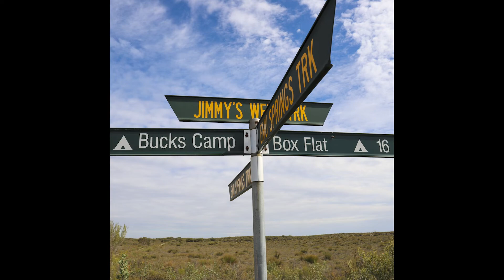Ngarkat Conservation Park, SA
We loved exploring the Wester side of Ngarkat Conservation Park Easter 2022. We stayed at Box Flat Campground and had a blast (even with the rain).